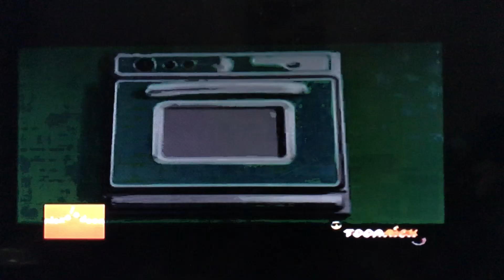Schneider’s Bakery (x2)/Apollo Screen/Nickelodeon (x2) (2006/2020)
From A TeenNick Airing Of The Zoey 101 Episode, Spring Break-Up